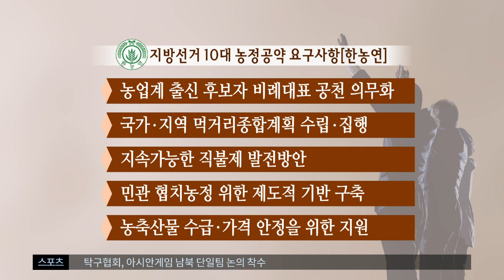[대구MBC뉴스] 농정공약 요구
내용: 농정공약 요구 - 김건엽 기자 (안동M)